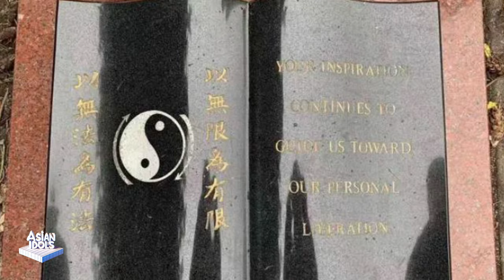Bruce Lee's Grave in America: Son by His Side, 12 Thought-Provoking Words on Tombstone